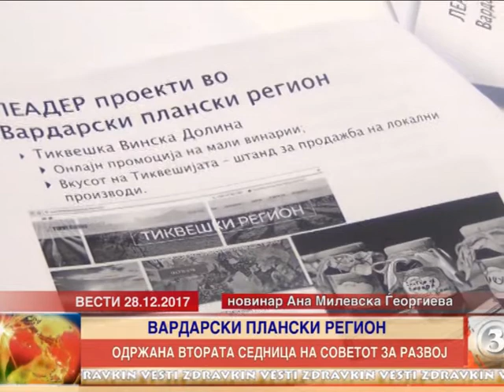ОДРЖАНА ВТОРАТА СЕДНИЦА НА СОВЕТОТ ЗА РАЗВОЈ